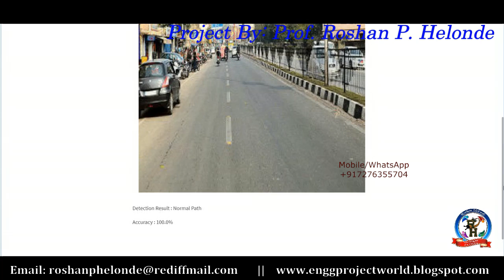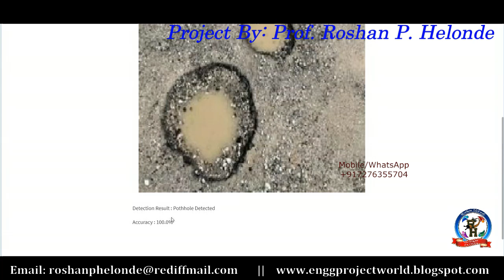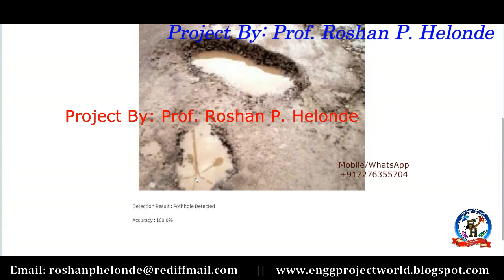Pothhole Detection Using Deep Learning CNN Python Project With Source Code Pathhole Detection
Pothhole Detection Using Image Processing | Pothhole Detection Using Machine Learning | Pathhole Detection Using Python Code

Prof. Roshan P. Helonde